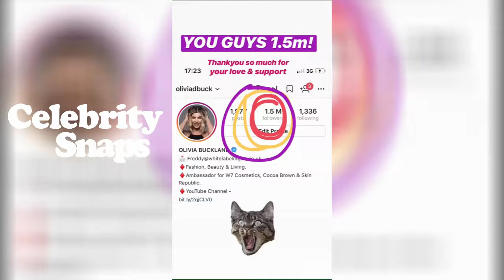Olivia Buckland Instagram Stories | May 29th 2018